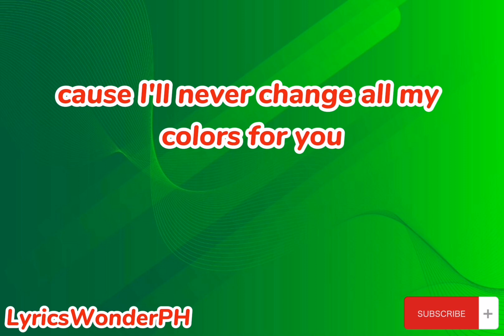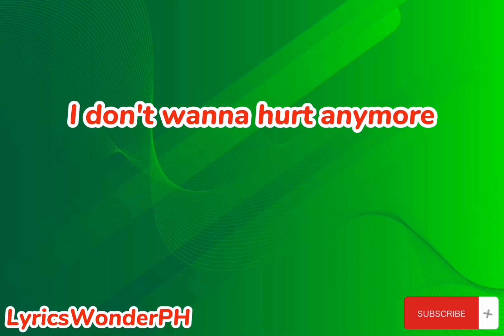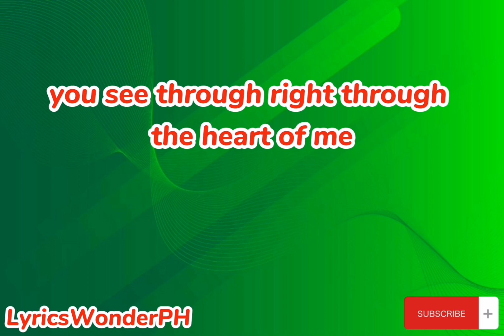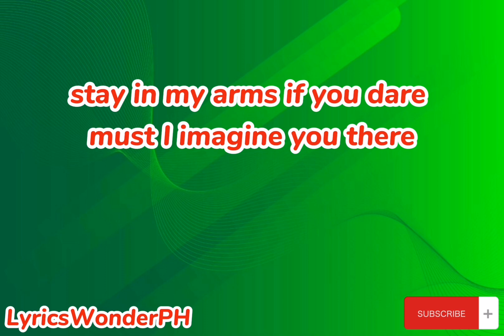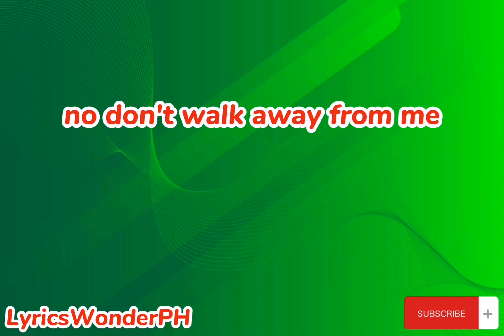I Have Nothing - Whitney Houston (Lyrics)